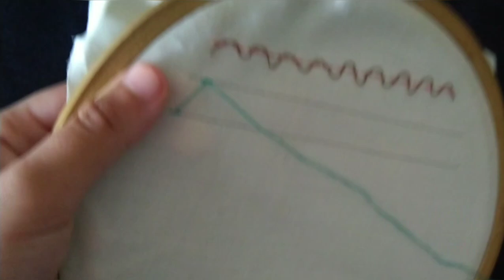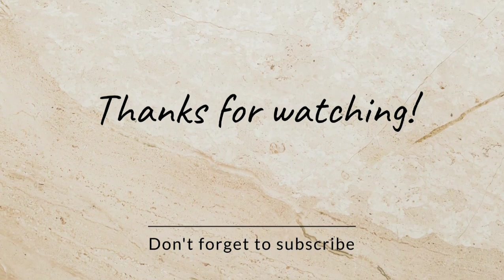hand embroidery stitches 3 tutorial